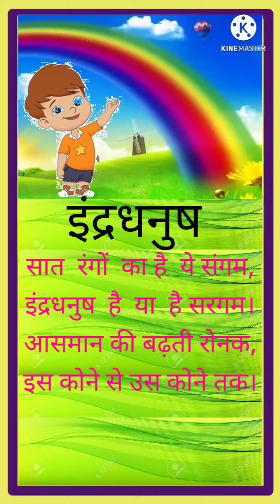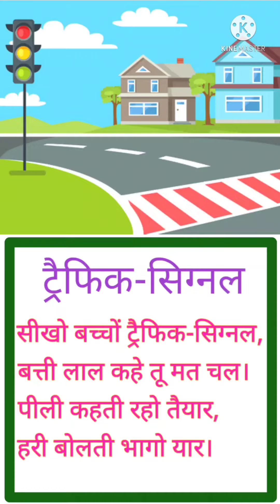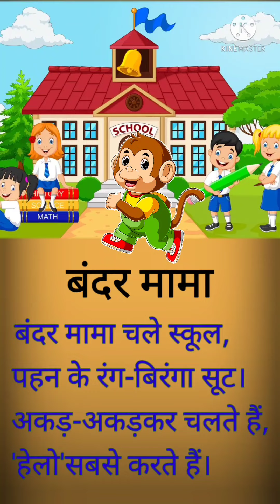हिंदी कविता Hindi Poem:👍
बच्चों के लिए हिंदी कविता
Hindi poem